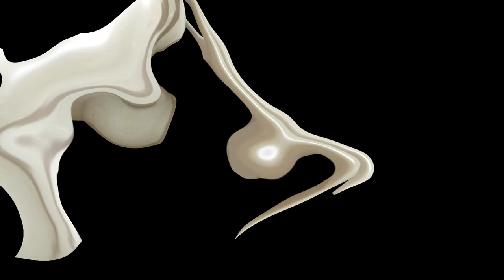Theo Alexander - Variation From Sunbathing (Official Video)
SUNBATHING THROUGH A GLASS SCREEN
OUT 5/21 ON ARTS & CRAFTS

Video by Omar El Sadek